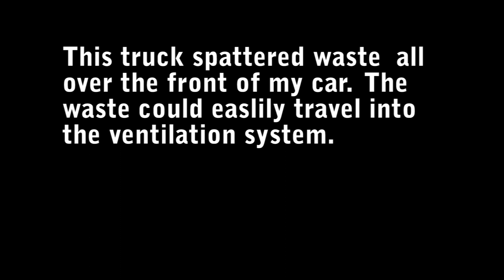Casella Polluter Angelica. NY 10-08-09 Trucking Waste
Leachate (liquids that have percolated through land disposed wastes) resulting from the disposal of more than one restricted waste classified as hazardous. *   Peter J. Abbate, Jr. Marc S. Aless Tom Alfano
   George Amedore Carmen E. Arroyo Jeffrion L. Aubry
   Jim Bacalles Greg Ball William A. Barclay Bob Barra
   Inez D. Barro Michael Benedett Michael Benjamin Jonathan L. Bing William F. Boyland, Jr. Philip Boyle
  Adam Bradley James F. Brennan Richard L. Brodsky
  Alec Brook-Krasny Daniel J. Burling Marc W. Butler
  Kevin A. Cahill Nancy Calhoun Karim Camara
   Ron Canestrari Ann-Margaret Carrozzo Nelson L. Castro
   Joan K. Christensen Barbara M. Clark  William Colton
   James D. Conte  Vivian E. Cook Jane L. Corwin
   Marcos A. Crespo Clifford W. Crouch Michael Cusick
  Steven Cymbrowitz Francine DelMonte
   Michael G. DenDekker RoAnn M. Destito Jeffrey Dinowitz
   Janet L. Duprey Patricia A. Eddington Steve Englebright
   Joseph A. Errigo Adriano Espaillat  Herman D. Farrell, Jr.
   Ginny Fields Gary D. Finch Michael J. Fitzpatrick
   Dennis H. Gabryszak Sandy Galef David F. Gantt
  Michael N. Gianaris Vanessa L. Gibson Joe Giglio
   Deborah J. Glick Tim Gordon
  Richard N. Gottfried Aileen M. Gunther Stephen Hawley
  Jim Hayes Carl E. Heastie Andrew Hevesi Dov Hikind
  Earlene Hooper Sam Hoyt Janele Hyer-Spencer
  Rhoda Jacobs Ellen Jaffee Hakeem Jeffries Susan V. John Tony Jorda  Brian Kavanagh Micah Kellner
Brian M. Kolb David Koon  Rory I. Lancman
George S. Latimer Charles D. Lavine Joseph R. Lentol
  Barbara Lifton